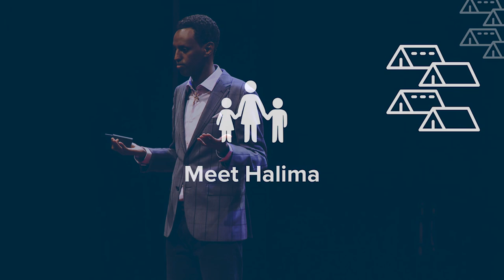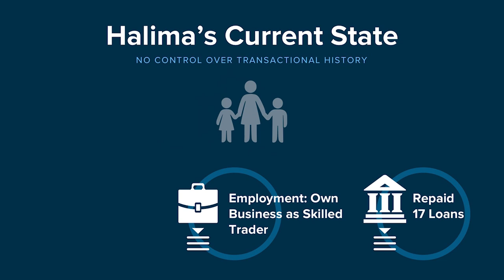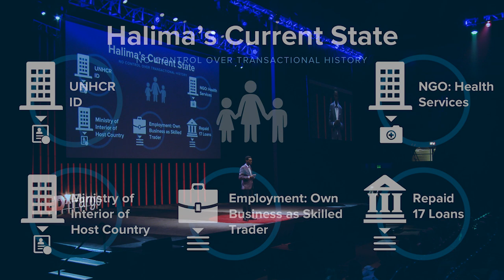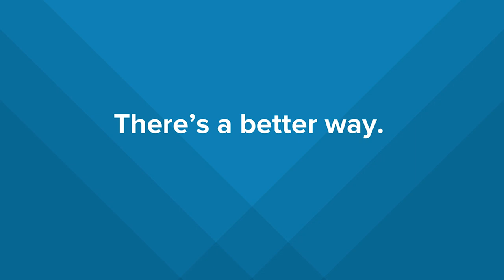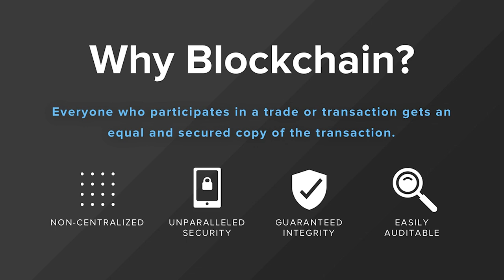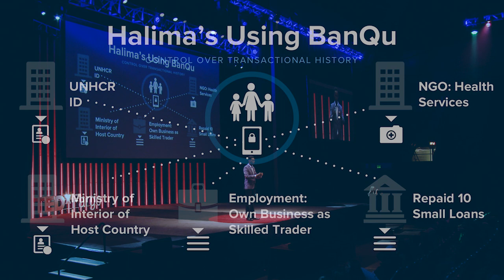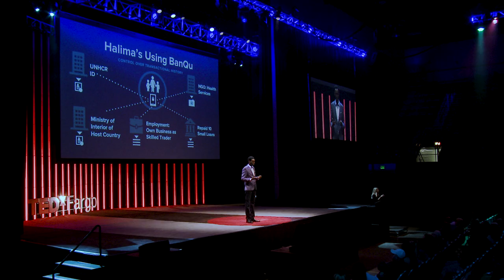Creating Economic Identity for Refugees | Hamse Warfa | TEDxFargo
In this talk, Hamse Warfa proposes blockchain-based economic identity for refugees, farmers and the world's poorest. Hamse Warfa works at the intersection of community building, philanthropy and social entrepreneurship for over the past 20 years. He is deeply passionate about rewriting and changing the social and economic 'rules' and systems that marginalize and exclude people from opportunities to live their lives with dignity. This talk was given at a TEDx event using the TED conference format but independently organized by a local community.